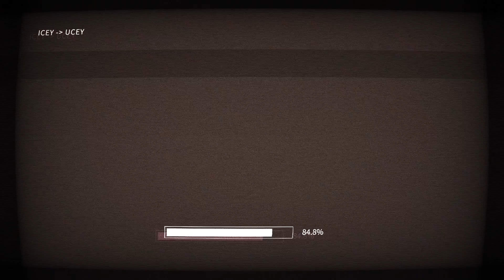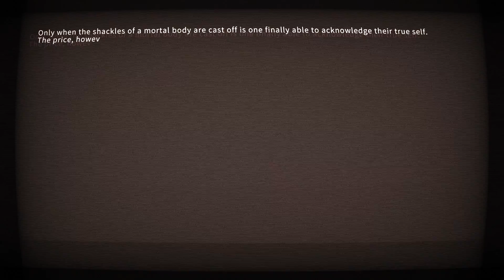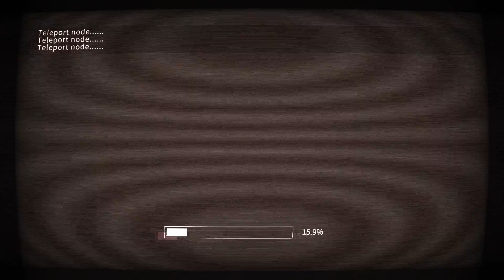Arachnobots - Metro Entrance - Puck Boss Fight - Let's Play Icey Part 4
A grill dashes into a bar...

ICEY is a 2D side-scrolling action game. As you follow the narrator's omnipresent voice, you will see through ICEY's eyes and learn the truth about her world.

“Alright, you caught me! This ISN'T really just a simple 2D action game, and you WON'T be seeing through ICEY's eyes... NOR will you learn the truth about her world." says the narrator.

“ICEY is a Meta game in disguise. The narrator will constantly urge you in one direction, but you must ask, "Why? Why am I following his directions? Why can't I learn the truth about this world and ICEY's purpose here?" Fight against his tyranny, and uncover what's really going on for yourself!

In fact, you can become ICEY, and let loose the shackles of your own identity. You are ICEY, and ICEY is you... if you want it that way. Feel free to keep hold of your own self, if you wish.

Now Is the Time For You to Discover the Truth.

You See? ICEY, I See!